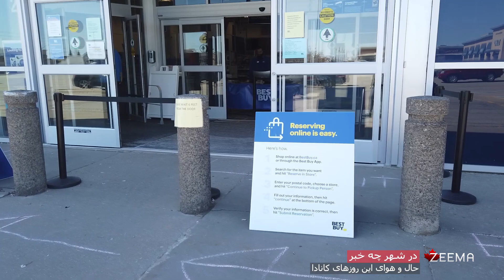در شهر چه خبر - حال و هوای این روزهای کانادا